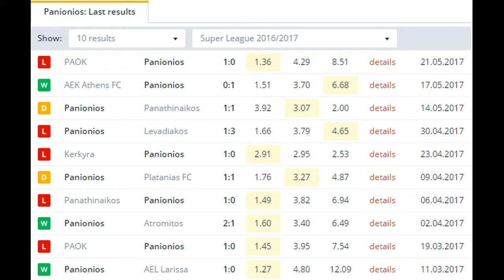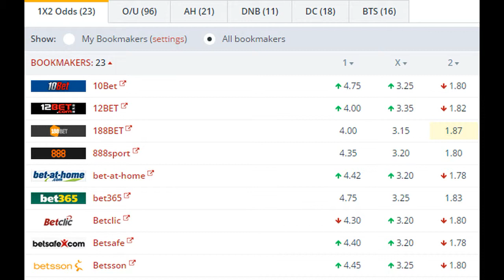Panionios vs PAOK BETTING TIPS (24-05-2017)